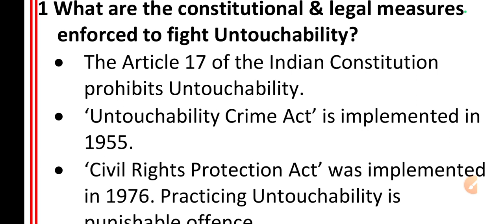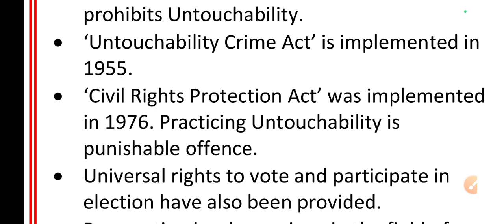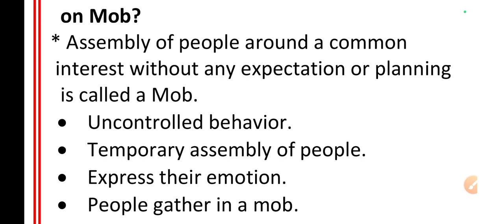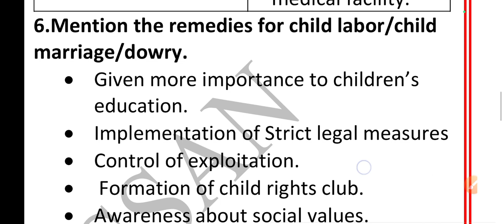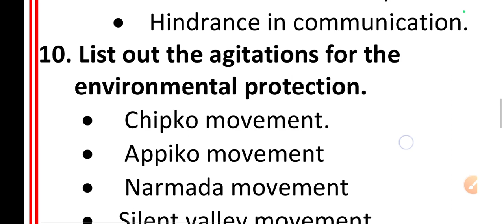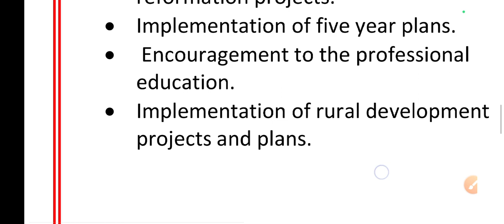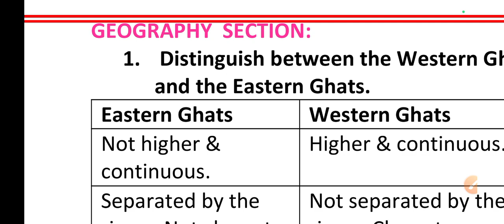SSLC SOCIAL SCIENCE PASSING PACKAGE ENGLISH MEDIUM |SOCIOLOGY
Sslc social science passing package English medium
Sociology
Social science english medium
SSLC SOCIAL SCIENCE PASSING PACKAGE ENGLISH MEDIUM |SOCIOLOGY| 10th sslc science keaSSLC ಸಮಾಜ ವಿಜ್ಞಾನ ಅತಿ ಮುಖ್ಯವಾದ ನೋಡಲೇಬೇಕಾದ ಆಡಿಯೋ ನೋಟ್ಸ್SOCIAL SCIENCE PASSING PACKAGE